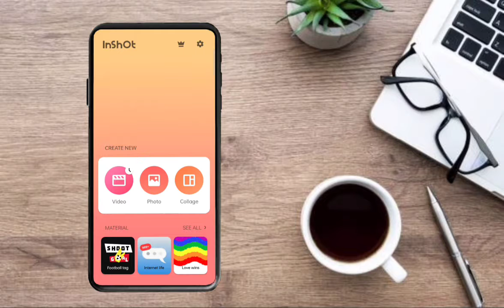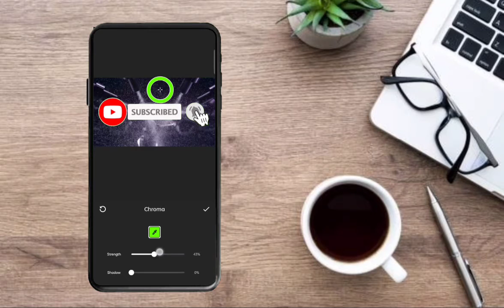How to add subscribe button in inshot || How to remove green screen to a video using inshot